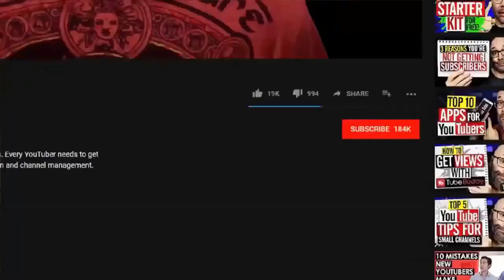She Dumped Him And Her Kids A Few Years Later, She Regretted It A Lot